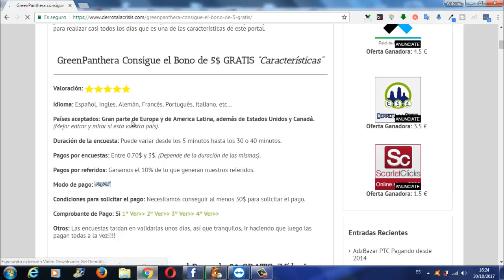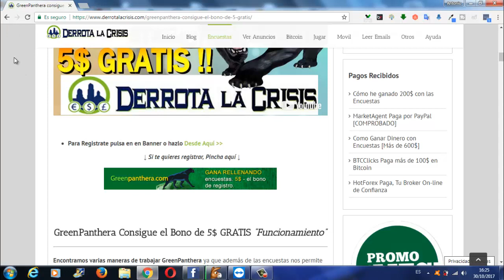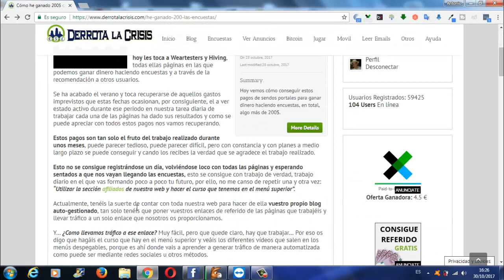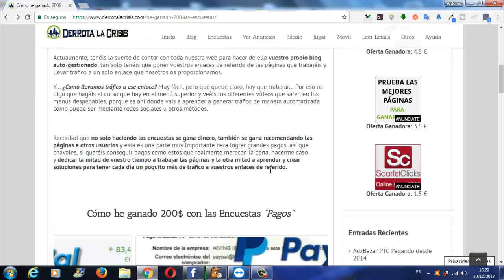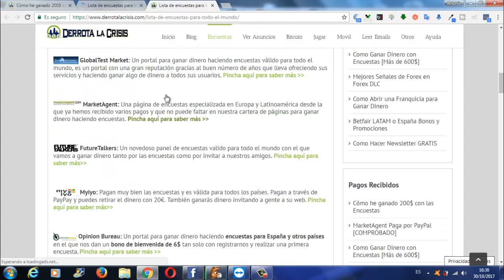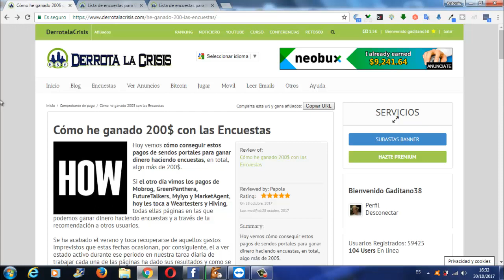Como ha Ganado 200$ con Encuestas | Ganar Dinero GRATIS con 2 paginas | Derrota la Crisis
Hola amigos, en este vídeo enseño como ha Ganado DerrotalaCrisis 200$ con 2 Paginas de Rellenar Encuestas. Esta vez los Pagos han sido de WeAreTesters e Hiving.

Estos Pagos no se consiguen en un día, es fruto del trabajo bien echo. En las Paginas de Encuestas no se GanaDinero GRATIS registrándose, esperar que os llegue las Encuestas a vuestro Correo y Rellenarlas. De esa forma os pegareis una pecha de trabajar que no veas. En las Paginas de Encuestas como en cualquier Negocio de Internet, lo suyo es, Trabajar las Paginas la mitad de vuestro tiempo y la otra mitad dedicarla a INVITAR a gente, que es, como de verdad vais a Ganar Dinero GRATIS.